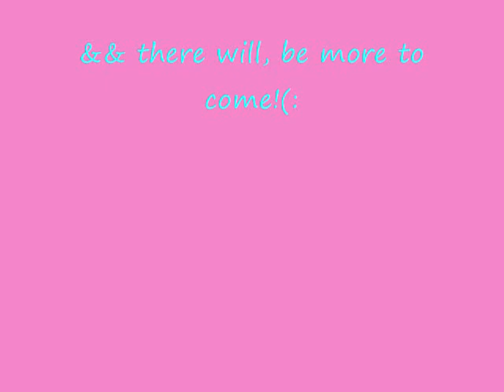thazz wazzup!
hannah and kaceyy!